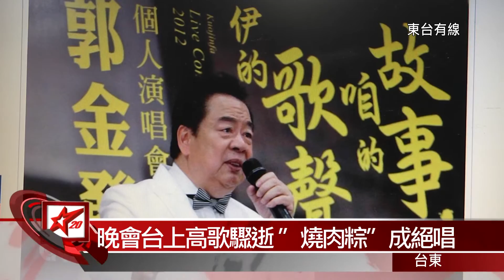20161012燒肉粽歌王郭金發 演唱突昏迷不治